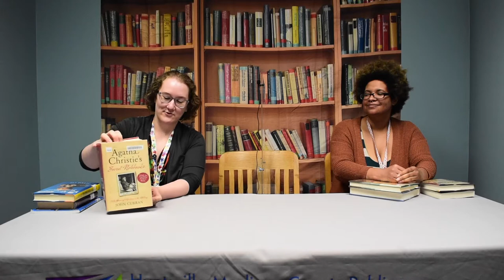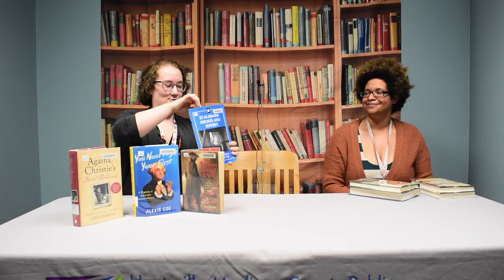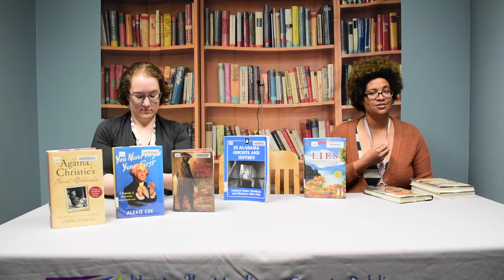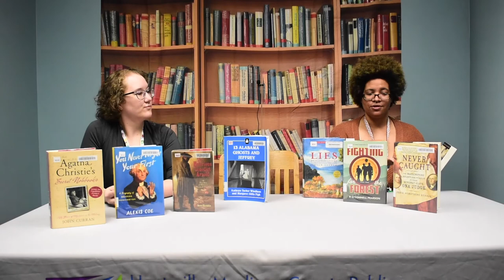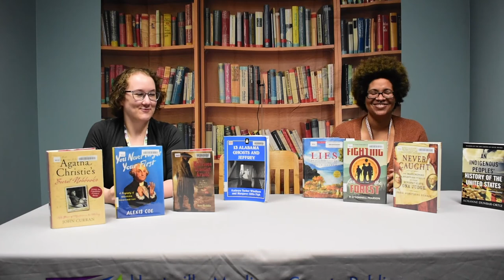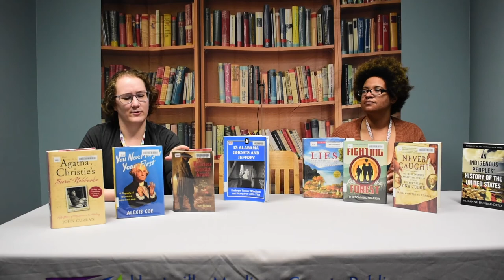Book Connection: History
This week Michaela and guest Laura share books about history from both the adult and youth collections.

This series is to present readers of all ages with books from all across our stacks in our adult and youth collections. Each episode will focus in on a specific topic that can be found on either side of the library to help bridge the gap between readers and help caregivers to find common topics to read along with their kids. All of the titles that are discussed are available through HMCPL.

Youth Titles:
- "The Notorious Benedict Arnold" by Steve Sheinkin
- "13 Alabama Ghosts and Jeffrey" by Kathryn Tucker Windham and Margaret Gillis Figh
- "Lies My Teacher Told Me" by James W. Loewen
- "Fighting for the Forest: How FDR's Civilian Conservation Corps Helped Save America" by P. O'Connell Pearson

Adult Titles:
- "Agatha Christie's Secret Notebooks: Fifty Years of Mysteries" by John Curran
- "You Never Forget Your First" by Alexis Coe
- "Never Caught: The Washingtons' Relentless Pursuit of Their Runaway Slave, Ona Judge" by Erica Armstrong Dunbar
- "An Indigenous People's History of the United States" by Roxanne Dunbar-Ortiz